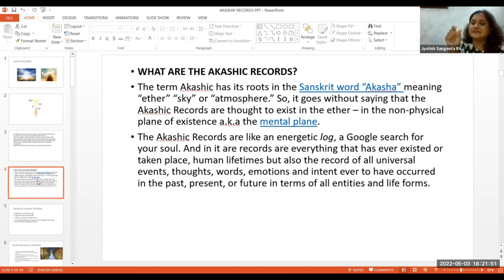Akashic Records in Hindi || How do I find my Akashic Records?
Do you want to know more about Akashic Records? In this video, we'll be talking about how to find your Akashic Records in Hindi.
If you want to learn more about your Akashic Records, or how to work with them for your own good, then this video is for you! We'll be discussing the importance of your Akashic Records and how to access them, whether you're a believer or not.
Make sure to check out the video to find out more!